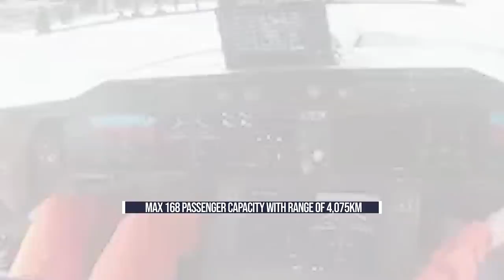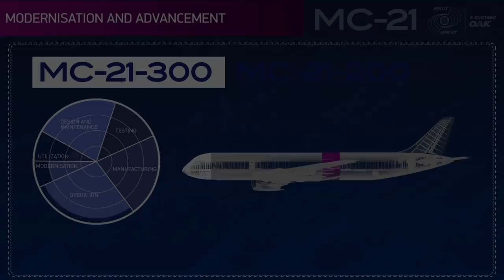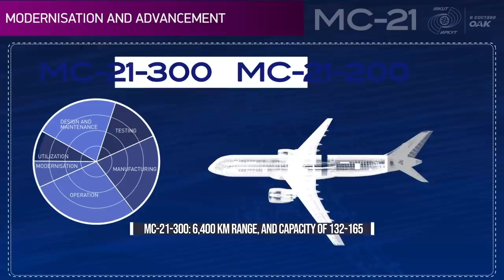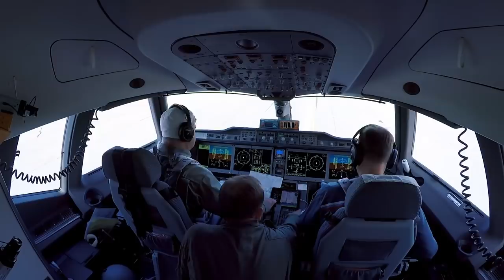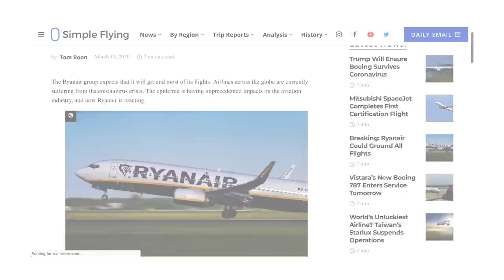Russia And China’s Plan To Compete Against Airbus And Boeing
Boeing and Airbus have enjoyed dominance in the large commercial aircraft for decades. Other manufacturers have been acquired or moved aside as the duopoly has gathered strength. But that may change in the coming years with new aircraft being developed in China and Russia.

State-backed manufacturers in each of the two countries are developing narrowbody alternatives to the Boeing 737 and Airbus A320 families. As well as this, they are coming together to jointly develop a widebody competitor.

So far, these aircraft are only proving popular in Russia and China. However, these are sizeable markets and, perhaps once the models are proven and established, other countries will pay more attention.

Video source links:
Safran